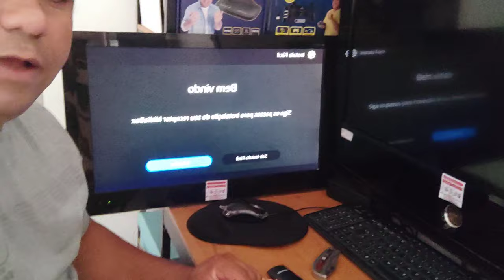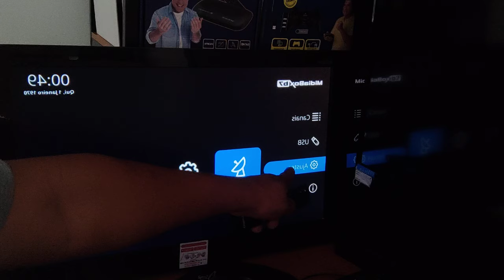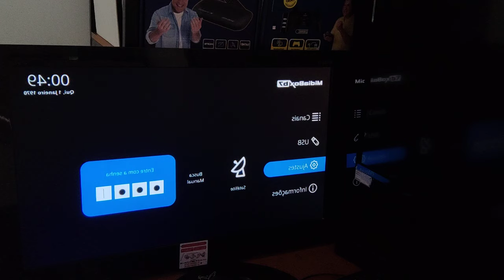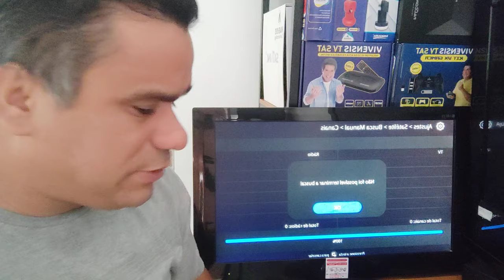SBT,BAND E OUTROS ESTÁ SEM SINAL NO SEU APARELHO CENTURY SBT SEM SINAL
*VOCÊ SABIA?*
✅️Tenho muitos canais no youtube e preciso de todos vocês.
🔰Compartilha
✅️Olá Amigos(as).
Entra no grupo no telegram e juntos vamos somar para melhor.

✅️Participe do grupo no telegram e acompanha meu trabalho por lá.
✅️Amigos(as)
💢WhatsApp  (MEU WHATTSAPP PARTICULAR) 👇
👉GRUPO SUPORTE TODAS AS MARCAS E MODELOS..
🔰Grupo no WhatsApp para Antenista,Hobbista,Admirador da Tecnologia e Amante da Tecnologia.
🔰 *GRUPO DE SUPORTE,TUTORIAL,NOTÍCIAS E INFORMAÇÕES SOBRE TECNOLOGIA.*
TODO ASSUNTO QUE  ABORDO NOS MEUS 9 CANAIS NO YOUTUBE.
🔰PARA NÃO SER REMOVIDO,FAVOR VER AS REGRAS DO GRUPO.
*LINK DO GRUPO* 👇👇👇
🔰Precisa de Suporte?
🔰Precisa de Iptv?
🔰Precisa de P2p?
🔰Precisa instalar sua Antena?
🔰Precisa apontar sua antena?
🔰Precisa instalar sua Nova parabólica?
🔰Precisa Comprar seu Receptor de tv?
🔰Precisa de manutenção na tv?
🔰Precisa Mudar o endereço da sua Antena?
🇧🇷Instalação
🇧🇷Manutenção
🇧🇷Vendas
🇧🇷Suporte
📡TÉCNICO ANTENISTA
🖱TÉCNICO EM INFORMÁTICA
🏍ATENDIMENTO A DOMICÍLIO.

🔰NÃO ESTÁ SENDO NOTIFICADO SOBRE MEUS VIDEOS?
🔰 *NÃO PERCA NENHUM VIDEO MEU*
🔰ENTRE NO MEU CANAL NO WHATSAPP E TERÁ TODAS AS NOVIDADES E MUITO MAIS.
Link Abaixo  para chamar o João Rei dos decos👇
✅️ *GRUPO 4*
*(GRUPO JOÃO REI DOS DECOS)*

SBT SEM SINAL
sbt c2
como sintonizar redetv
tv digital
minha tv nao pega o sbt
sbt nao pega na tv samsung
redetv sem sinal
sbt não pega
como colocar sbt na tv lg
sbt mudança de tp
globo sem sinal
sbt dth
canal sbt nao pega na tv digital
como sintonizar canais no receptor elsys
como colocar o canal sbt na tv digital
como sintonizar canais digitais em qualquer tv
como colocar sbt na tv smart
cade o sbt